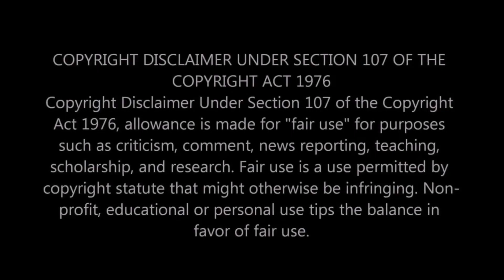Two Girls React To The Animals - House of the Rising Sun (1964)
Hey guys!  We hope you enjoy our reaction to The Animals! This song was so intense! Mia and I didn't know what to think! We were speechless! The vocals were spot on and extremely haunting! We love you guys!

Amazon wishlist